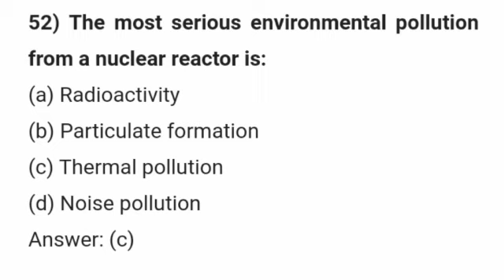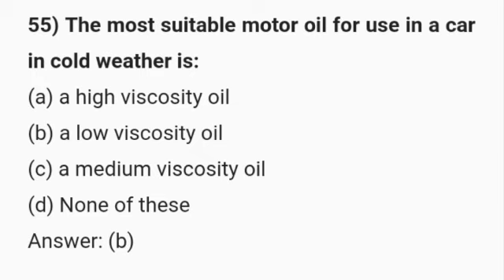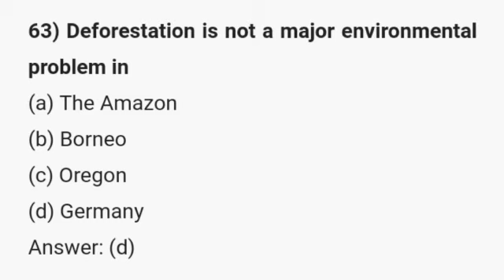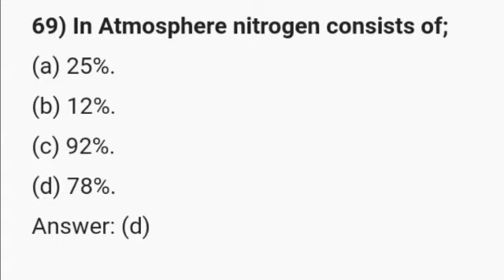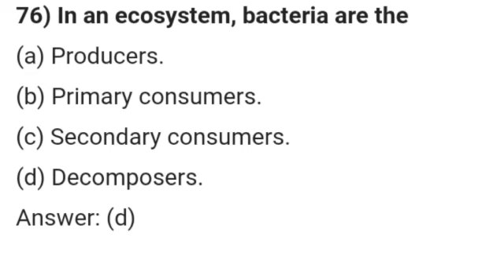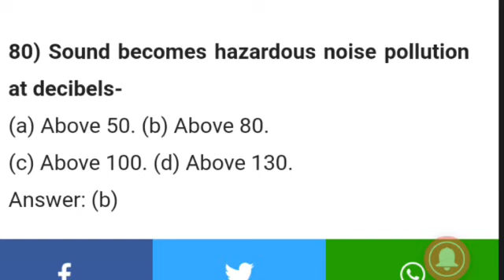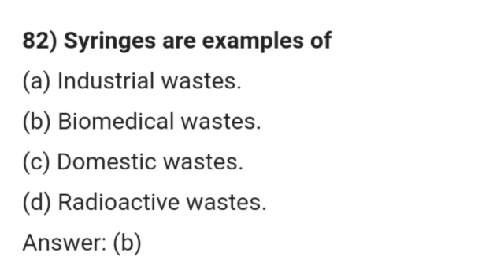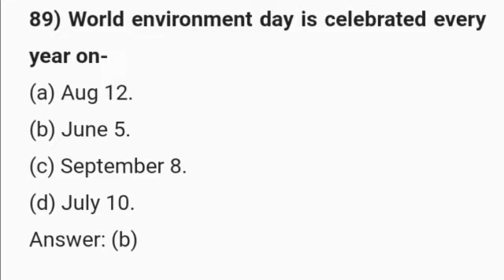Important Environment knowledge Mcqs set 2